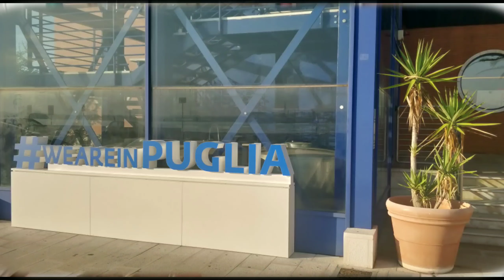Challenge #2 - Porti e accoglienza turistica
Ugo Patroni Griffi, Presidente dell'Autorità di Sistema Portuale del Mare Adriatico Meridionale, lancia la sfida per l'Hackathon Copernicus - Bari 2019: migliorare l'efficienza delle strutture portuali e l'esperienza turistica dei passeggeri, sfruttando l'integrazione tra osservazioni da satellite ed i sistemi del Porto per razionalizzare il traffico dei passeggeri.